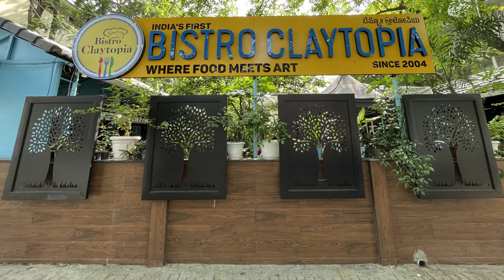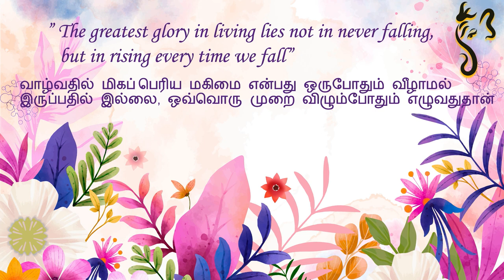Food Meets Art : Bistro Claytopia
Explore this unique restaurant where you can have food and enjoy the company with unique clay painting art